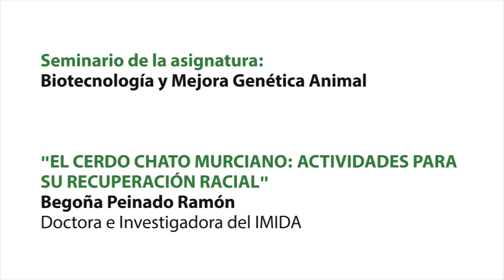Entrevista a Begoña Peinado, investigadora del IMIDA. Máster Ingeniería Agronómica UMH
Begoña Peinado Ramón, Doctora e Investigadora del Instituto Murciano de Investigación y Desarrollo Agrario y Alimentario (IMIDA), nos cuenta en esta entrevista los aspectos más importantes de su trabajo, que no es otro que el de la conservación y recuperación racial del cerdo "Chato Murciano".

La docente impartió recientemente dicho seminario en la Escuela Politécnica Superior de Orihuela (EPSO) de la Universidad Miguel Hernández